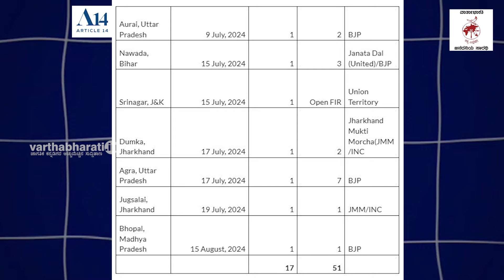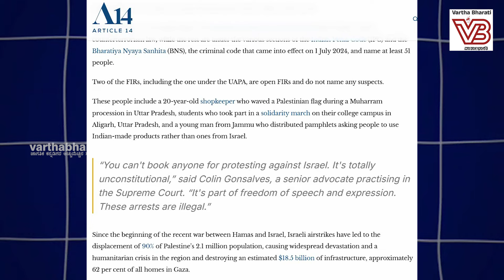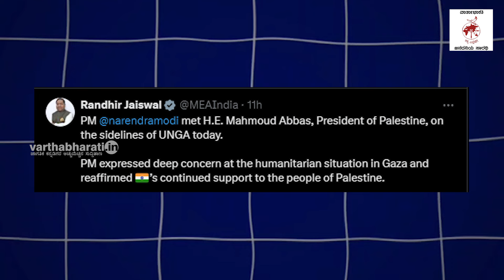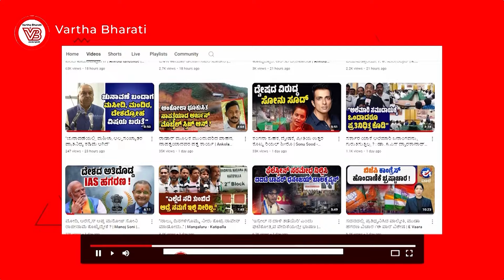ಗಾಝಾದಲ್ಲಿ ಶಾಂತಿ - ಸ್ಥಿರತೆ ನೆಲೆಗೊಳ್ಳಲು ಭಾರತದಿಂದ ಬೆಂಬಲ: ಮೋದಿ| Palestine - India | Gaza | Narendra Modi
ವಿದೇಶದಲ್ಲಿ ಫೆಲೆಸ್ತೀನ್‌ ಗೆ ಬೆಂಬಲ, ಸ್ವದೇಶದಲ್ಲಿ ಬಂಧನ !

► ಫೆಲೆಸ್ತೀನ್‌ ಅಧ್ಯಕ್ಷ ಮಹಮೂದ್‌ ಅಬ್ಬಾಸ್‌ ರನ್ನು ಭೇಟಿಯಾದ ಪ್ರಧಾನಿ ಮೋದಿ